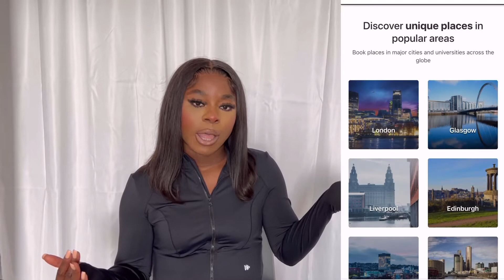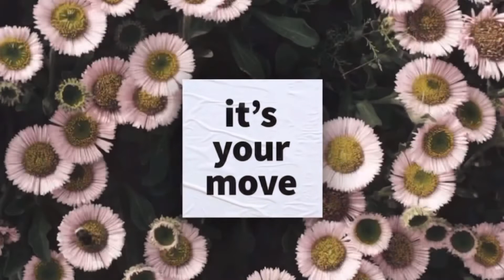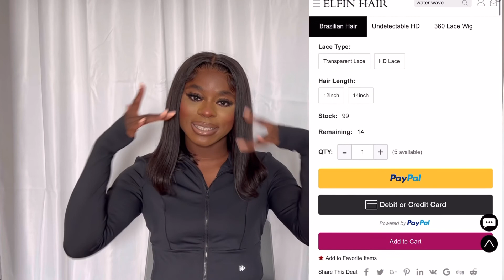7 things I wish I knew before studying fashion design at university ft Amber student -Ft Elfin hair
About me:

2nd year fashion design and technology student at Manchester metropolitan university. I also did a foundation year

Amber is a platform through which students can book accommodations near their universities. As Southeast Asia's largest student accommodation provider, we are currently operational in 100+ cities in Australia, Europe (Denmark, France, Germany, Ireland, Spain, UK and more) and the United States, with more than 20k listings on our platform.

Students will have a seamless booking experience
 with AmberStudent.

1. Search: Students can choose from a wide range of options according to their preferences, including low-to-high budget options and flexibility in size/occupancies (en-suite/studio/multiple-sharing/etc).

2. Finalize: We provide students with round-the-clock, free & personalized assistance each step of the way. They will particularly appreciate our student-friendly initiatives such as the COVID-19 policy, under which we are offering free cancellations and relief from visa-related uncertainties (no-visa-no-pay), as well as exclusive freebies/offers from our Student Benefit Program partners.

3. Book: Our executives will not only be with your students through every step of the way, but will also take care of cumbersome paperwork, including lease agreements. Students can also find out more about their home away from home with live viewing sessions and our on-the-ground property experts.

Hair details
4x4 HD lace bob wig 12inches

Name: Aisha
Age: 23
Height: 5’7
Ethnicity: Nigerian Yourba
Living in: Manchester Uk